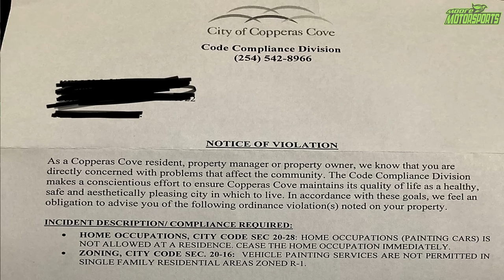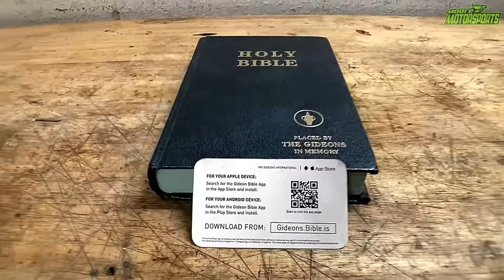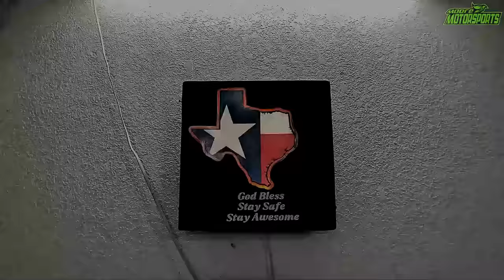TURBO PRIMER ONLY TOOK 2.5 CANS TO PRIME THE ENTIRE CAR!!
I used 2 and a half cans of rustoleum turbo primer to prime the entire car! GOD BLESS, Stay safe, Stay Awesome!

Link to High Quality Moore Motorsports Merch
(ALL PURCHASES HELP ME MAKE MORE CONTENT)

DON'T FORGET TO HIT LIKE AND